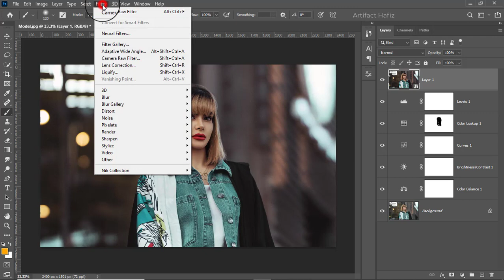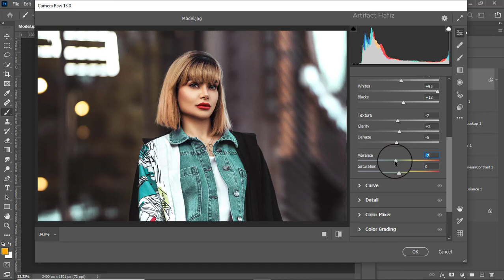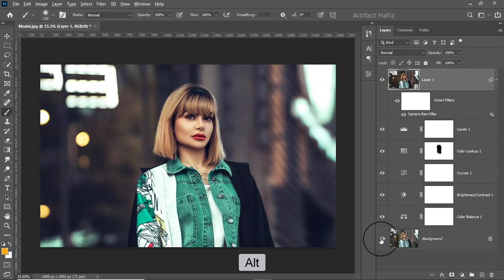More Refined and More Popup-ed Photo Editing - Photoshop Tutorial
Hello Viewers,
Here I will show More Refined and More Popup-ed Photo Editing - Photoshop Tutorial.

Skype: rakibhafiz
Follow me on